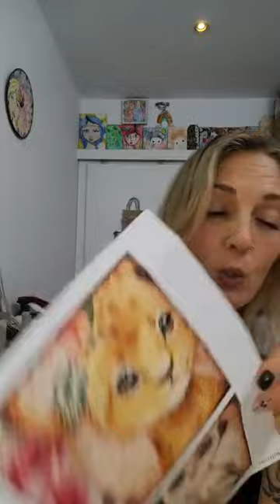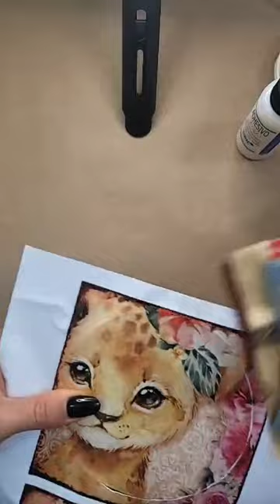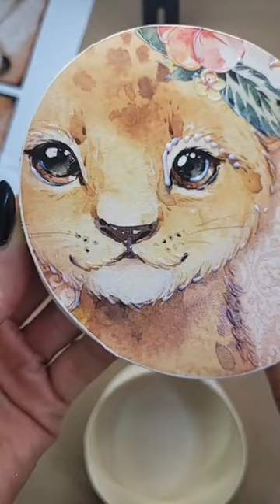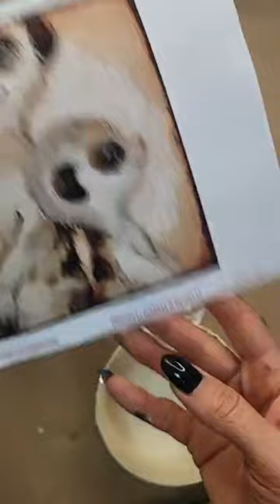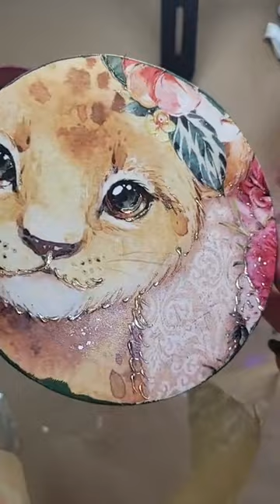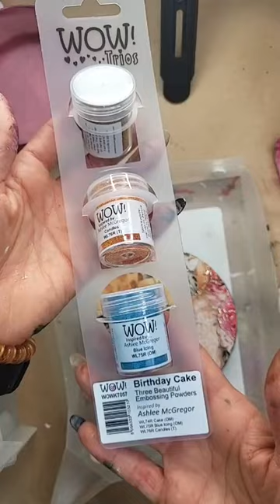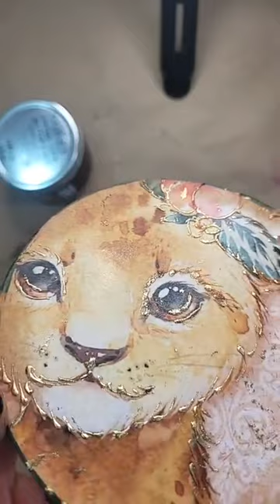Tuneando una Caja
Hola!!!
Os dejo un directo improvisado de una cajita con las láminas de papeles de @dinkilu .
A los que habéis estado conmigo,  mil gracias por vuestro a poco y a los que lo veréis luego, lo mismo. GRACIAS!

Gracias por vuestro tiempo y regalarme un like y un comentario.

Deseo que os guste. Besitos